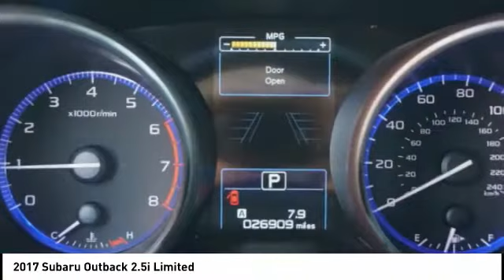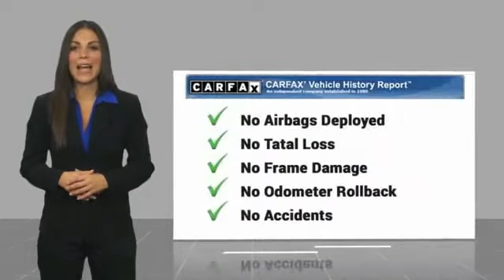2017 Subaru Outback Orange CA U22119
2017 Subaru Outback 2.5i Limited

1400 North Tustin Ave.

Looking for the right ? Today could be your lucky day. this 2017 Subaru Outback could be yours.